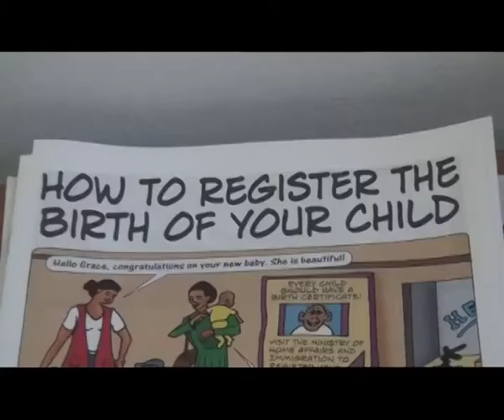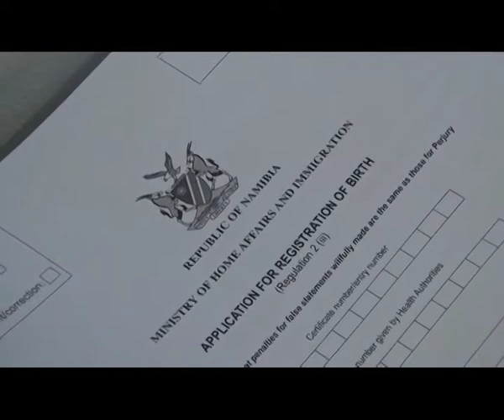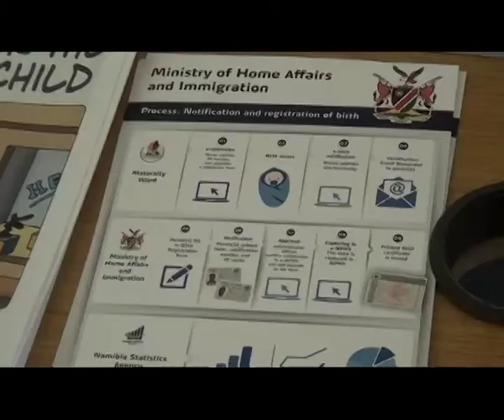Home Affairs Ministry reaches yet another milestone! by: Leston Wohler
The Ministry of Home Affairs and Immigration now has a birth and death registration office at Windhoek's Rhino Park Private Hospital. As a result, the Ministry will now be able to register babies at birth, which is expected to speed up the Ministry's birth registration process. Speaking at the new office's inauguration, Home Affairs Deputy Minister, Erastus Uutoni, said the hospital-based registration office is an example of how the private and public sector can work together. Uutoni highlighted that the registration office is open to the general public, adding that the new office can also issue death certificates. Uutoni urged the Lady Pohamba Private Hospital and Windhoek Medi-Clinic to follow the example set by the Rhino Park Private Hospital, and open similar registration offices at their respective facilities.